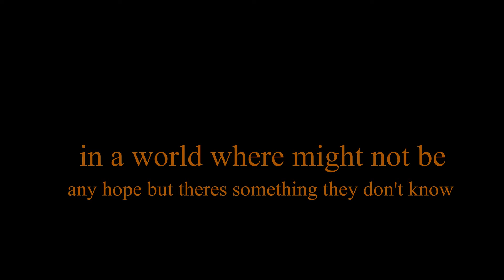the Apocalypse trailer